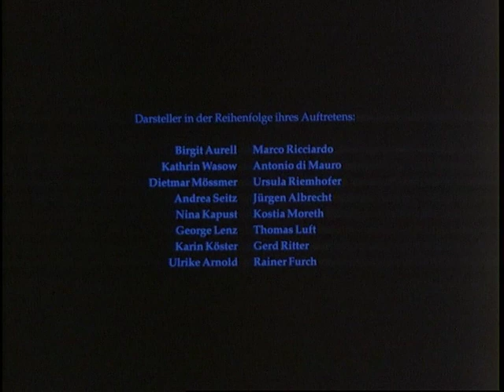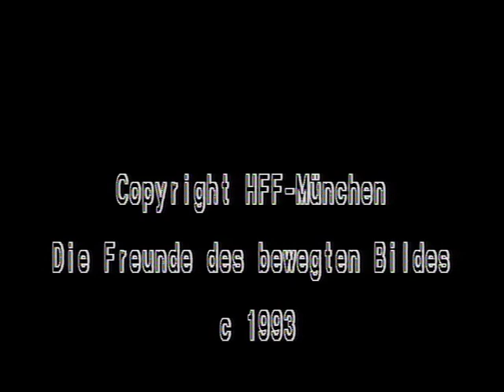Bye | A Short Film by Walter Feistle and Stefan Schneider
Click to activate the subtitles

A round dance of different young lovers at the station. Done in a single shot with almost constantly moving camera.

CAST & CREW

Directors: Walter Feistle, Stefan Schneider
Cast: Jürgen Albrecht, Ulrike Arnold, Birgit Aurell, Rainer Furch, Nina Kapust, Karin Köster, George Lenz, Thomas Luft, Antonio di Mauro, Dietmar Mössmer, Kostia Moreth, Marco Ricciardo, Ursula Riemhofer, Gerd Ritter, Andrea Seitz, Kathrin Wasow
Year: 1993

AWARDS

- 1st Prize, Tel Aviv
- Film Fund München
- Special Prize, Montecatini
- Golden Unicorn, Bludenz